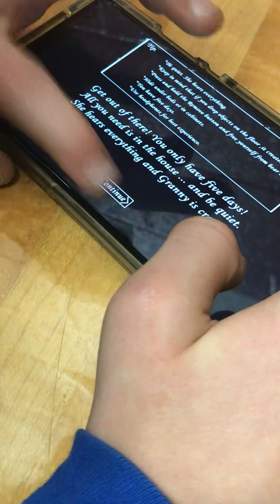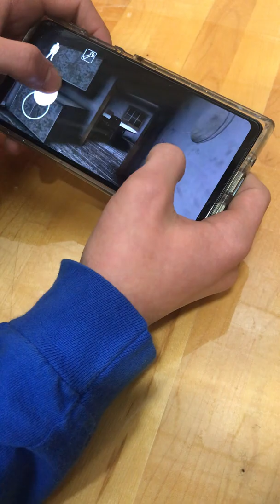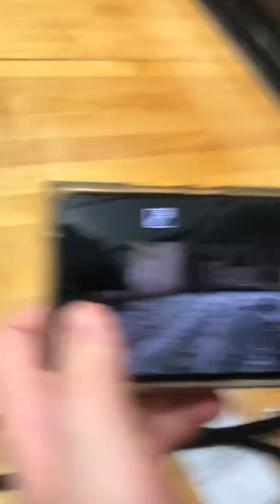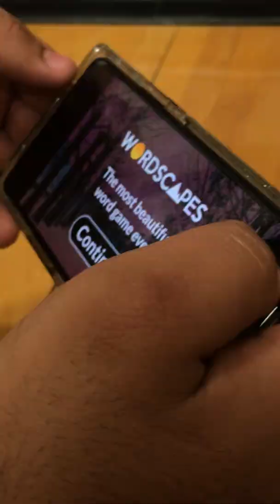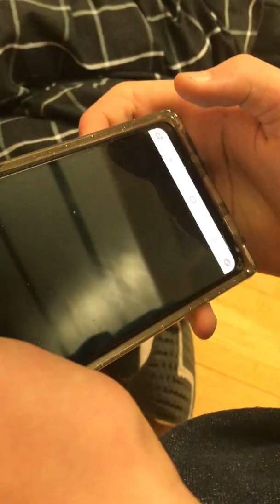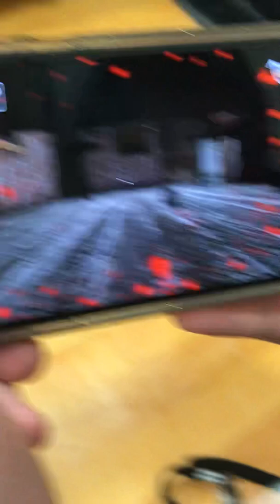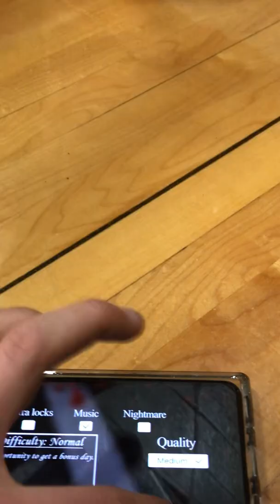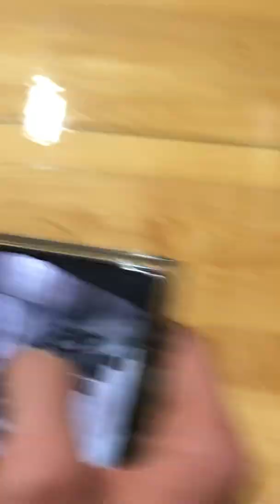😱We play Granny so scary 😦